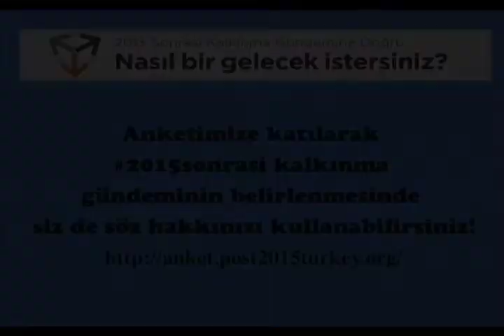UNICEF - Çocuklar 2015 Sonrasını Konuşuyor 3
Çocuklar 2015sonrasi kalkınma gündemini konuşmaya devam ediyor!

2015sonrasi kalkınma gündeminin belirlenmesinde siz de söz hakkınızı kullanabilirsiniz;